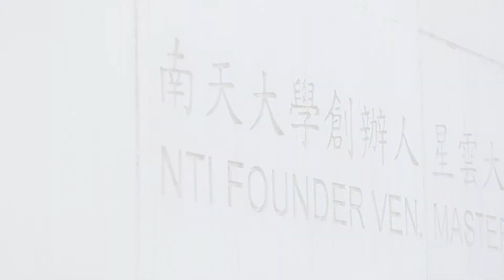Trailer Official Launch of Hsing Yun Education Foundation 星云大师教育基金会成立大会 2017 06 10